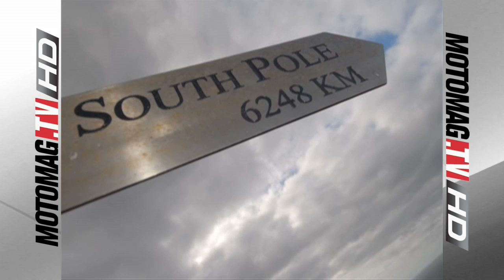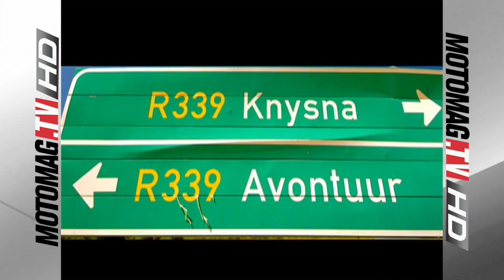Reportage 12c Moto Afrique